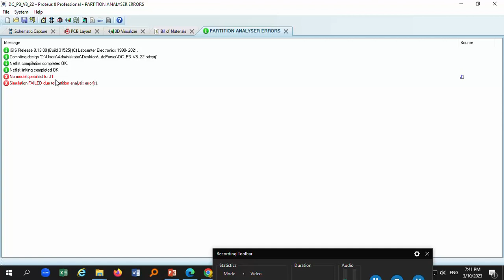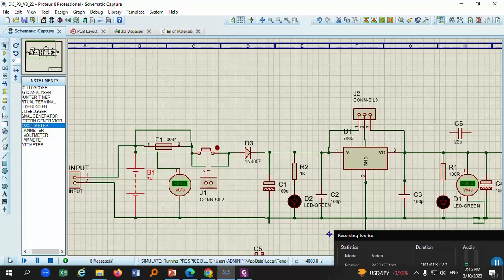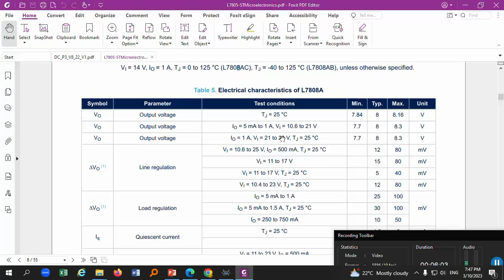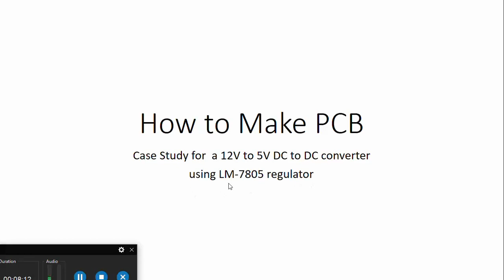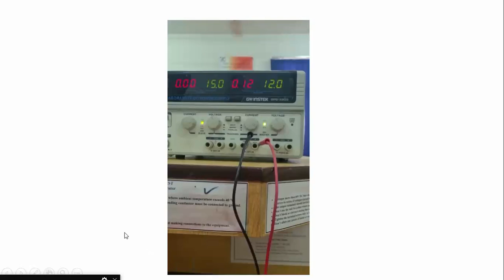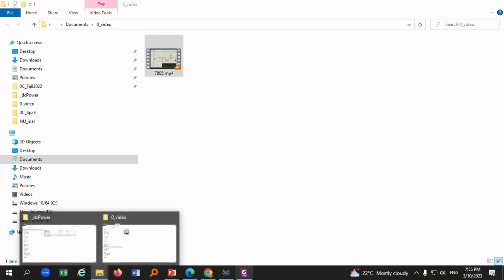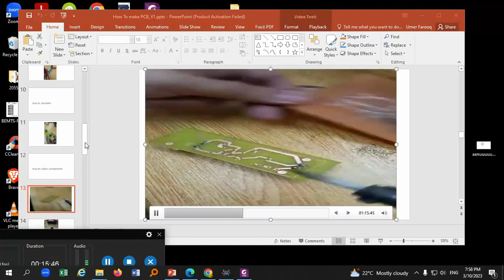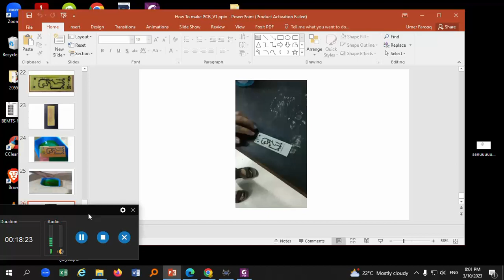L7805 with PCB in Proteus Practical design challenges Part 2